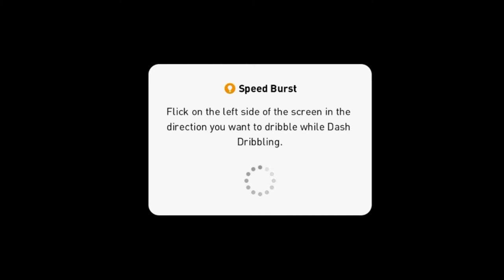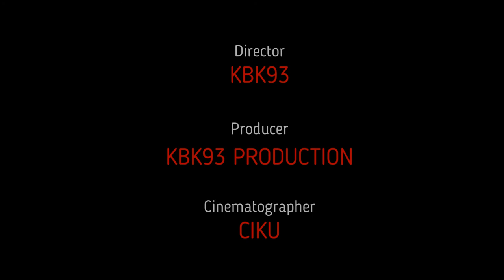JUVENTUS VS REAL MADRID (DRAW) HIGH INTENSITY MATCH